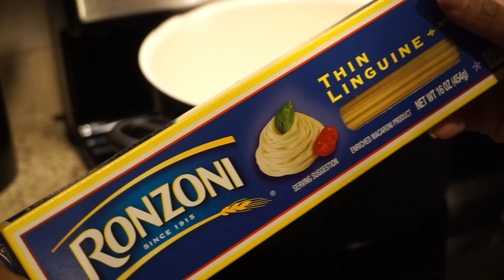COOK WITH ME | WINE UNBOXING FT. FIRSTLEAF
Hey babes! welcome back! in todays video I'm cooking and unboxing wine from FirstleafWineClub! If you love wine like me ( and your 21+) then you'll love this!

Code Lakiastar

(thanks so much to FirstLeaf for sponsoring!) I hope you all enjoy

Amazon store